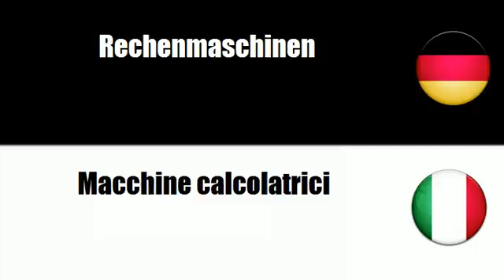Italienisch lernen = Rechenmaschinen